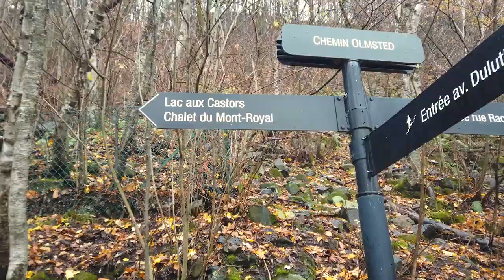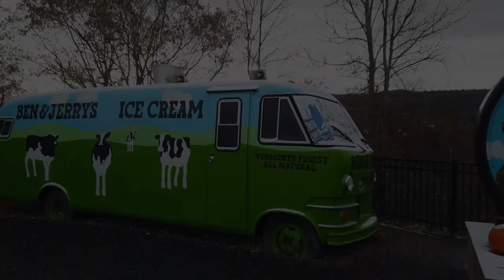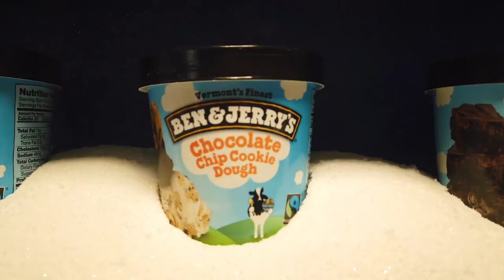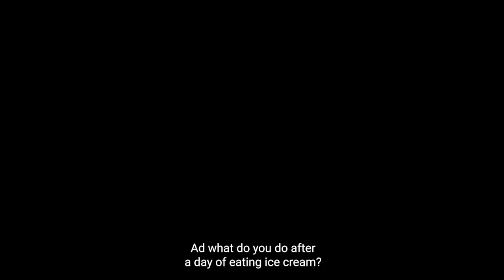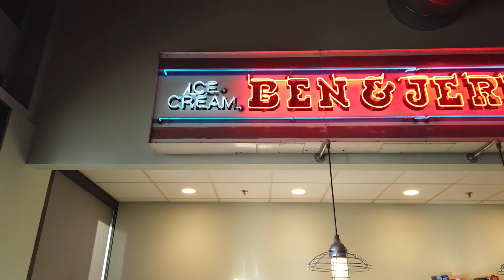Vlog 3 - Fin des tournages chez Ben & Jerry's (Etats-Unis)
Welcome to the backstages of Work in Progress 2!
We’re taking you to Vermont to discover Ben & Jerry's! If it's not fun, why do it?

Supported by : Sthree | Groupe BPCE | Maif Start Up Club | UKG | Freelance.com |
By KÖM and Samuel Durand.

Hey, we are on social media, come say hi :-)